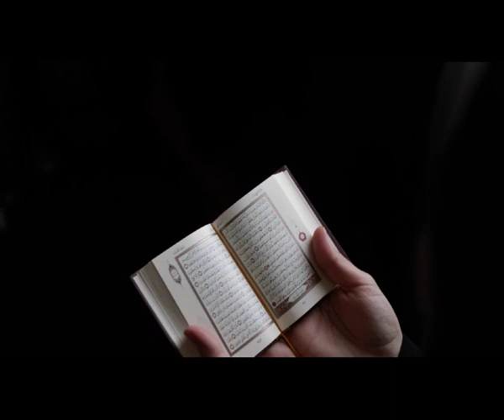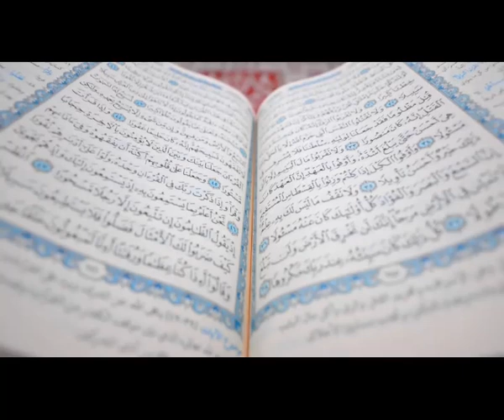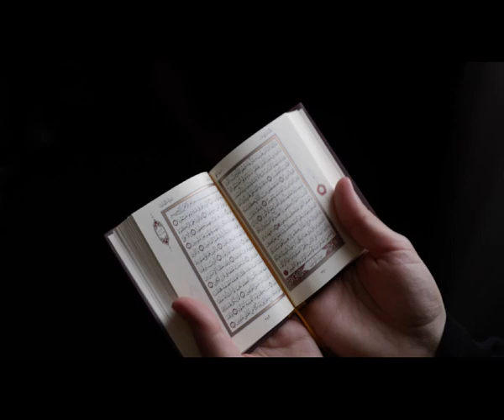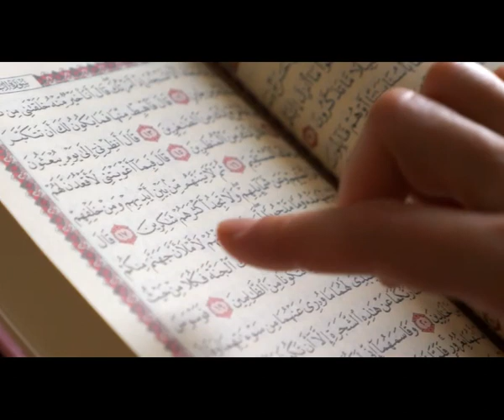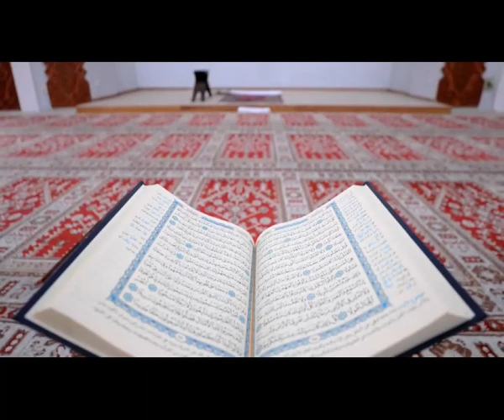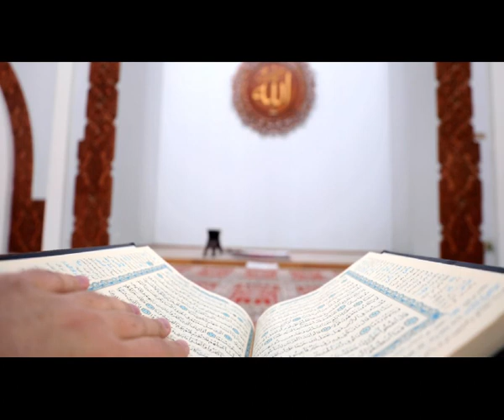ഈ ഒരു ദിക്ർ ശരീര വേദന ഉള്ളവർ വെറും 1 തവണ ചൊല്ലിയാൽ സ്വപ്നം എന്ന പോലെ അത് മാറും..